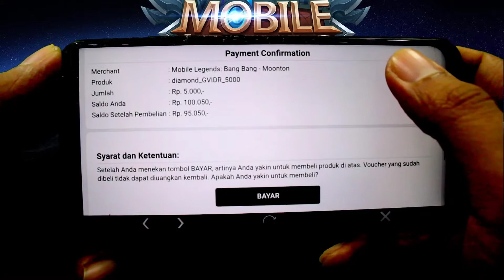Gudang Voucher - Cara Beli Diamond Mobile Legends di GudangVoucher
Video Event Virtual Qris Expo 2021